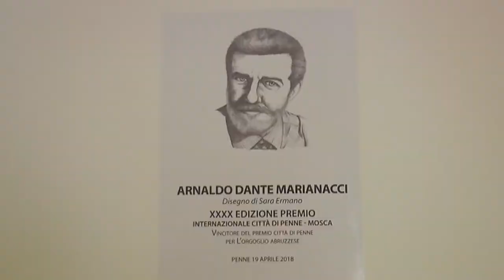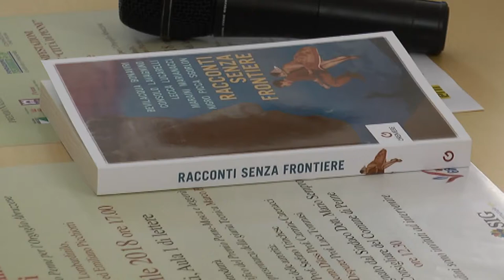Premio Penne, vince Arnaldo Dante Marianacci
Assegnato allo scrittore Arnaldo Dante Marianacci il Premio Internazionale "Città di Penne"  per l'orgoglio abruzzese. Marianacci nato ad Ari in provincia di Chieti è stato per quasi trent'anni in giro per il mondo come dirigente culturale del Ministero degli Affari Esteri, dove non ha mai perso il suo essere abruzzese.